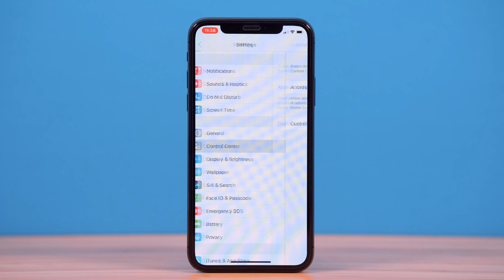How to Scan Documents Quickly Using Control Center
You don’t need to open up the Notes app to scan a document with this quick shortcut. Check out the video for more info!